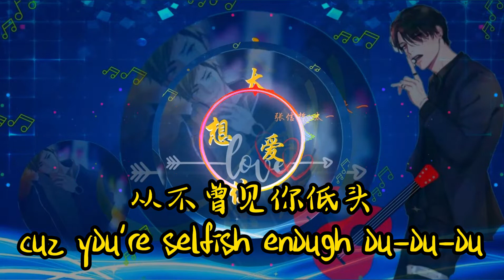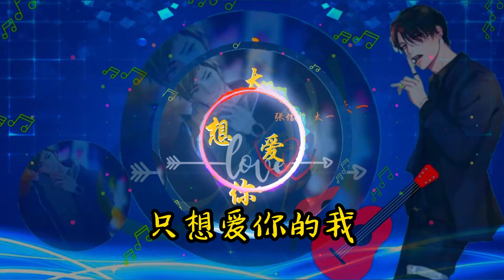太想爱你 - 张信哲 & 太一 『太想爱你是我压抑不了的折磨 能否请你不要不要选择闪躲』